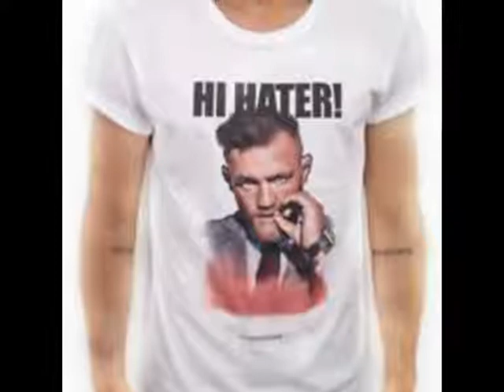конор макгрегор история биография